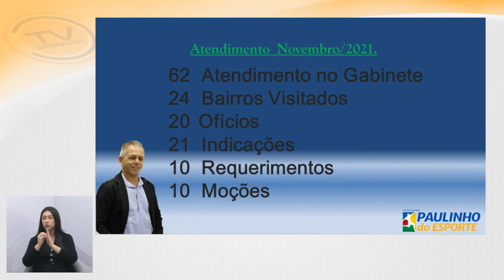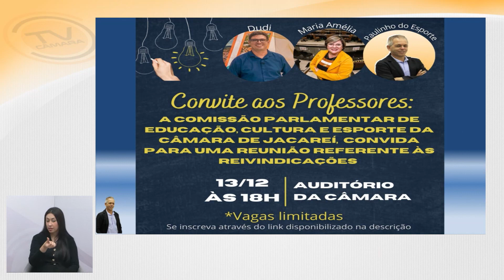Vereador Paulinho do Esporte (PSD) Tema Livre - 09/12/2021